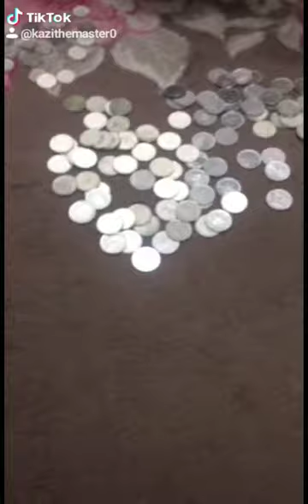17 April 2020_KAZI themaster0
Hopefully this video will help you solve your problem.